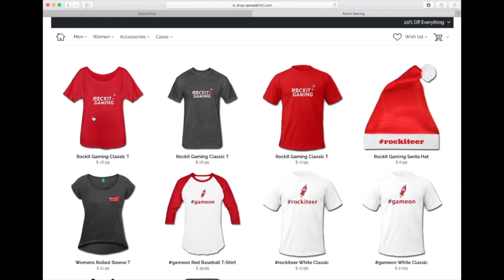Hello Neighbor Song | Alone With You | Rockit Gaming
This is our Hello Neighbor Song Alone with you about the Hello Neighbor Game. We absolutely love the game and we hope you enjoy our song!

Hello Neighbor Song "Alone With You" ft. Rockit

As seen on the OFFICIAL steam page for Hello Neighbor and Website!